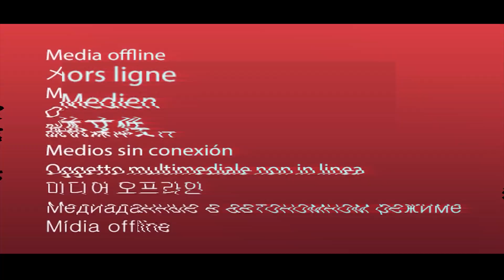CAMPING KELUARGA DENGAN CAMPERVAN | KEMPING ANTI RIBET | LIBURAN DIMASA PANDEMI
Ternyata banyak hal2 yang dapat kita lakukan bersama anak dan keluarga untuk membangun quality time. Rutinitas pekerjaan yang kita lewati hari demi hari, kadang membuat kita lupa betapa waktu bersama keluarga merupakan salah satu hal yang penting.

Dalam masa pandemi seperti ini, hampir semua lokasi wisata tutup sementara, menjadikan camping keluarga dengan campervan merupakan salah satu pilihan yang manarik, terlebih bagi yang ingin simple, tidak ribet, sekaligus dapat menikmati suasana alam.

Selain menikmati suasana alam, kami juga menghabiskan waktu bersama melakukan hal hal yang selama ini jarang sekali kami lakukan di dalam rumah meski setiap hari bertemu.
Masak bareng, berfoto dengan pose konyol, hingga mengobrol dan menjawab pertanyaan2 Jejez yang tanpa sadar sering kita acuhkan karena tidak sadar.

Melalui kebersamaan dengan suasana yang berbeda dan seru, dapat membuat kita merasakan semangat baru, jiwa kita seakan ter-charge kembali.